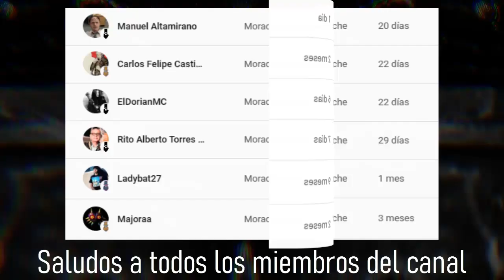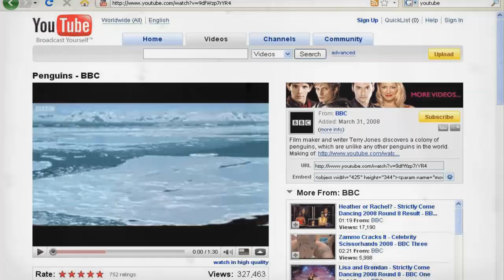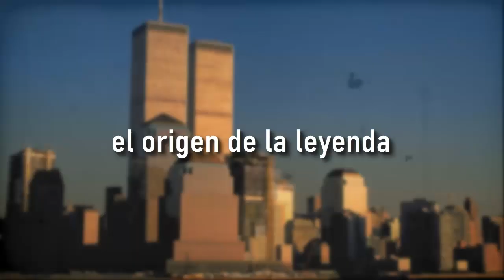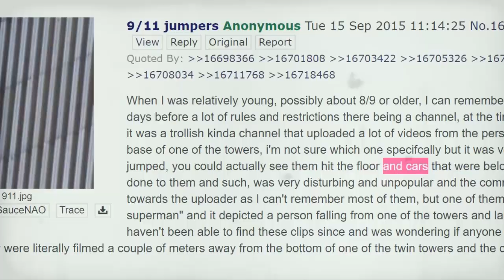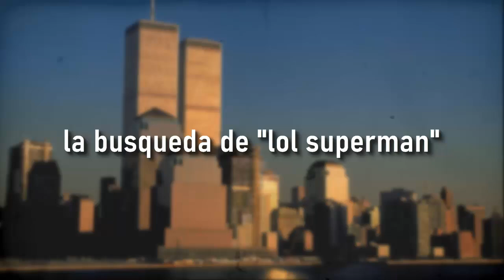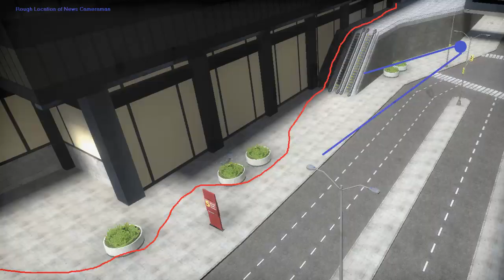El macabro "VIDEO PERDIDO" del 9/11 (LOL SUPERMAN)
Desde hace unos meses, empezó a cobrar importancia un supuesto material perdido que mostraba de forma cruda, como personas caían de los edificios del World Trade Center durante los lamentables incidentes del 9/11.
Esta supuesta grabación existió en YouTube durante los inicios de la plataforma y ahora, se ha buscado por todos lados intentandose averiguar si se trata de un video real o una simple leyenda urbana.